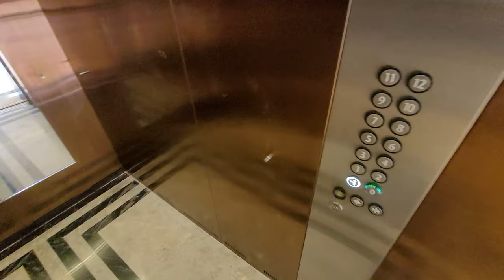Элитный комплекс 1+1 НИЖЕ РЫНКА ПЕРВАЯ ЛИНИЯ. Недвижимость в Турции Аланья Cebeci Towers Махмутлар.